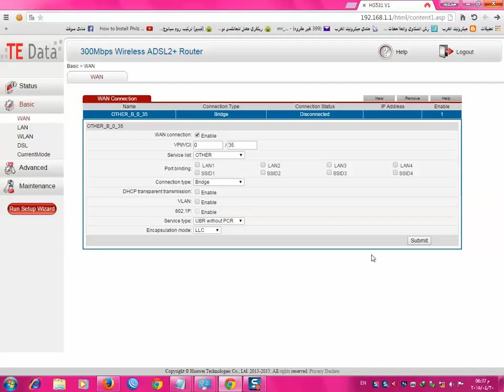فك تشفير روتر تى داتا الجديد وعمله بريدج ليعمل على اى شركة انترنت HG531 V1 TEDATA ADSL+2 ROUTER